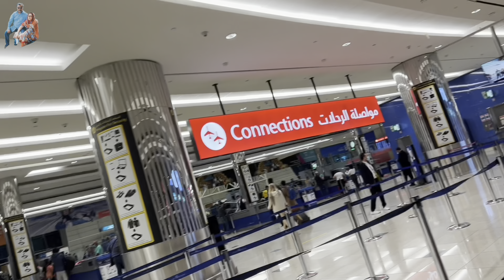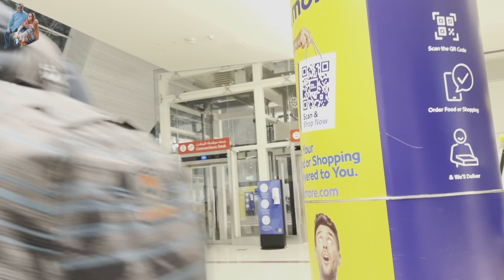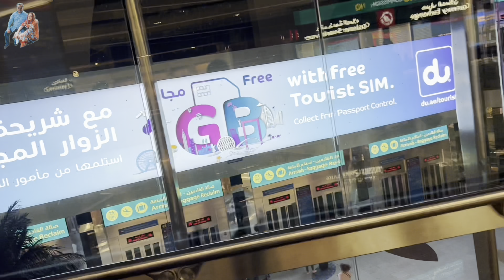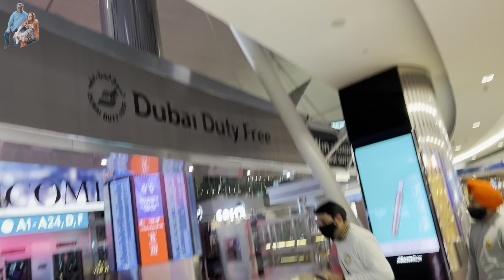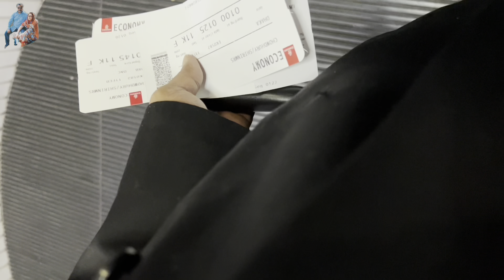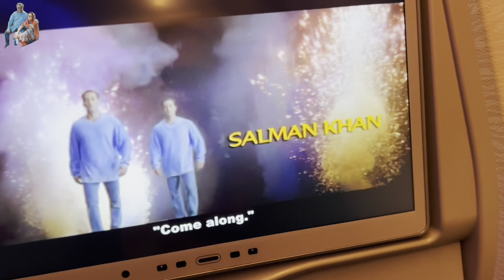ইটালীর মিলান থেকে দুবাই হয়ে বাংলাদেশে|| TWO HOURS WALK IN DUBAI INTERNATIONAL AIRPORT DUTY FREE SHOP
Journey from mid-sky of milan,italy to Dubai & Dubai to mid-sky of Bangladesh.

This video basically includes the two hours walk in  departure transit lounge of terminal-3, Dubai international Airport. Here below follows the details of the terminal.

General information:
Dubai International Airport Terminal.
Location:    Al Garhoud district, Dubai
Address:    Al Garhoud, Dubai, United Arab Emirates
Coordinates:    25°14′55″N 55°21′41″ECoordinates: 25°14′55″N 55°21′41″E
Current tenants:    Emirates
Construction: started-November 2004,Completed-2008.
Inaugurated:    14 October 2008
Cost:    $4.5 billion
Owner: Dubai Airports Company, Government of Dubai
Height :    Terminal 3 - Concourse A, 40 m (130 ft)
And Terminal 3 - Concourse B, 49.5 m (162 ft)
Structural system:    Steel frame roof with glass facades
Concourse B: 10 floors, Floor area: 1,713,000 m2 ,
Description:
Dubai International Airport Terminal 3 is an airport terminal at Dubai International Airport serving Dubai, UAE. When completed and opened on 14 October 2008, it was the largest building in the world by floor area and is currently the world's largest airport terminal, with over 1,713,000 m2 (18,440,000 sq ft) of space. The partly underground Terminal 3 was built at a cost of US$4.5 billion, exclusively for Emirates and has a capacity of 43 million passengers. However it was announced on 6 September 2012 that Terminal 3 would no longer be Emirates exclusive, as Emirates and Qantas had set up an extensive code sharing agreement. Qantas would be the second and only one of two airlines to fly in and out of Terminal 3. This deal also allows Qantas to use the A380 Dedicated Concourse A. The terminal has 5 Airbus A380 gates at Concourse B. The total departure gates of terminal-3 were 32.(B1 to B32).
The whole departure lounge of terminal-3 was full of duty free shops,food courts, money exchange office, hotel entries, emirate counters,, waiting lounges, lifts, wash rooms, prayer room, smoking room, quiet sleeping blocks etc and departure gates.